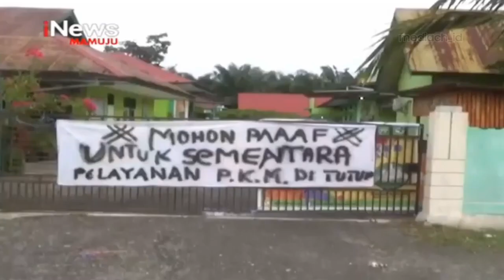[OP] iNews Sulbar (3 Dec 2020)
PT MNC Televisi Network
Member Of MNC